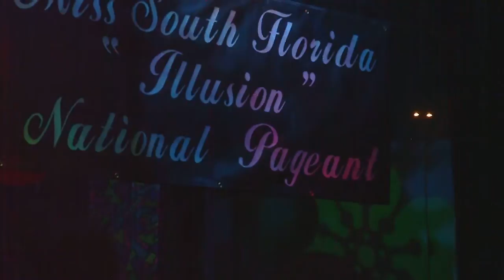Miss Illusion Pageant